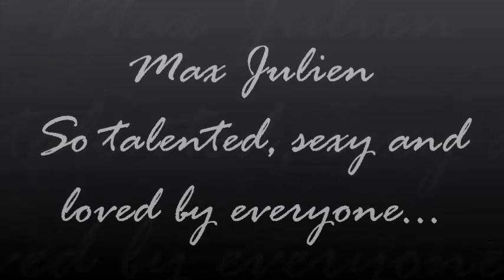Max Julien Tribute Our Goldie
I just love Mr. Julien and I put together random photos of The Mack movie and select photos I found online. I just love Juanita Moore, such a nice and talented lady.
Thanks for being such a talented, intelligent and serious actor...I love you!!!
Your fan for life...Sparkle